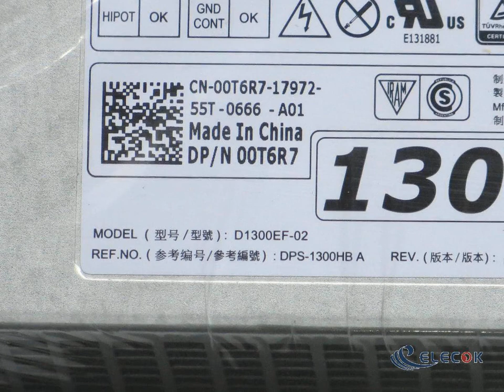Dell Precision T7910 Server - Power Supply 1300W, D1300EF-02, DPS-1300HB A, 00T6R7